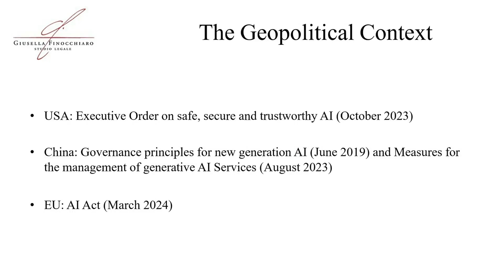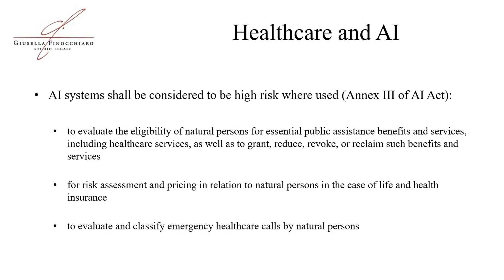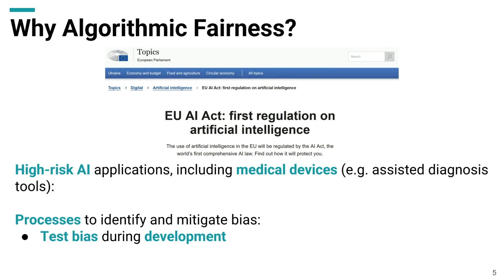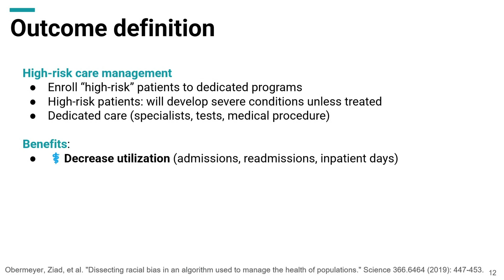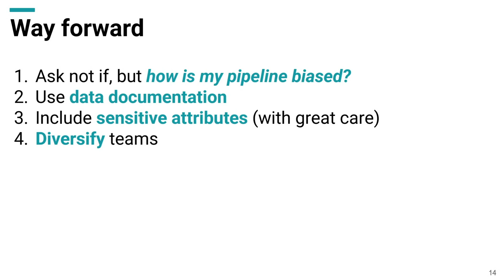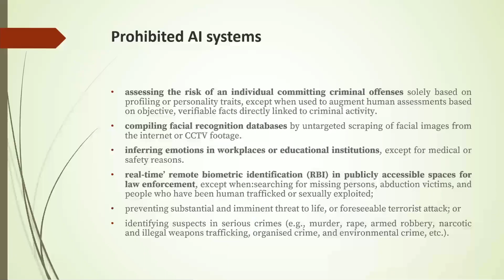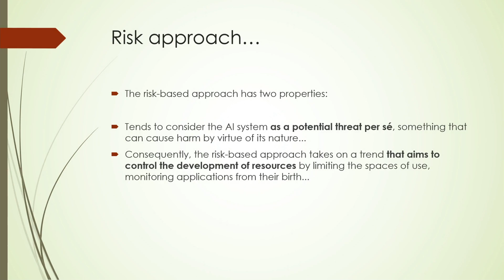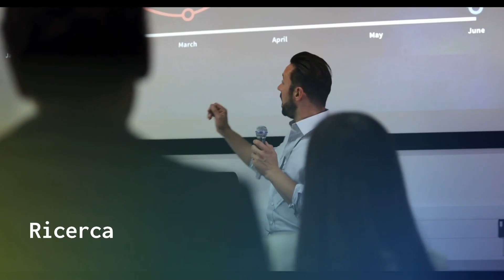World Health Forum Veneto_Centro Congressi, 21.03.24_4 di 4